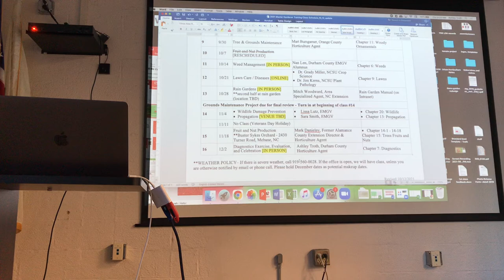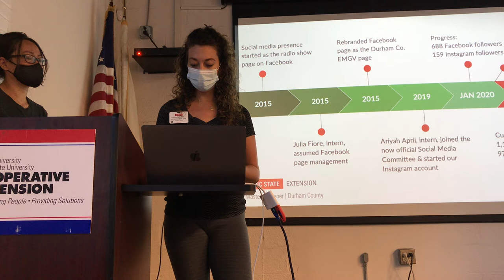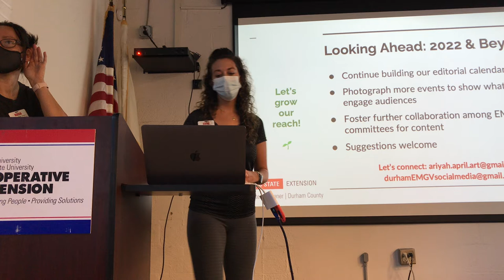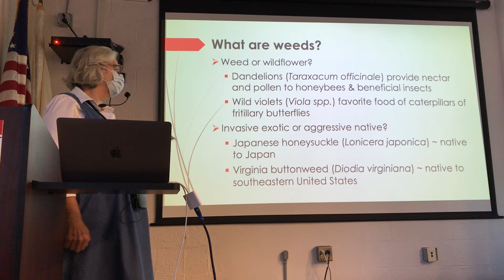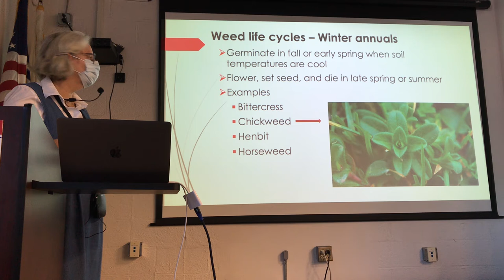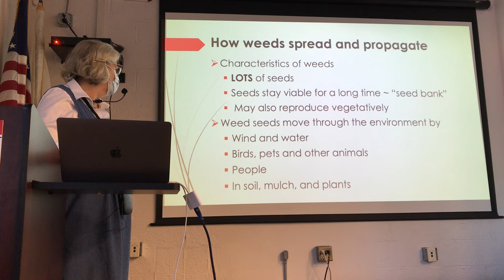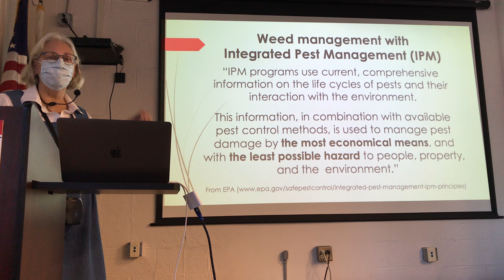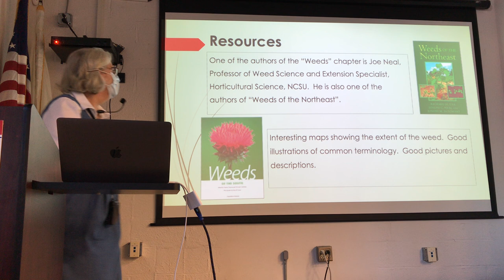Weeds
Taught by Durham County Master Gardener Alum Nan Len